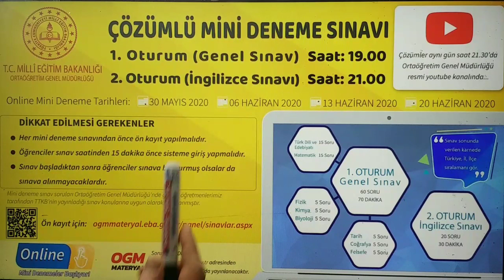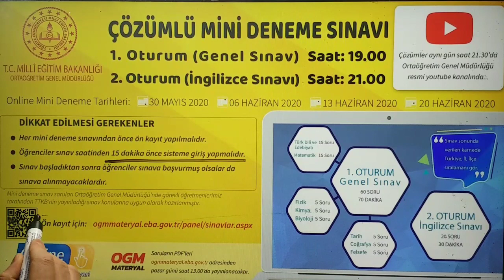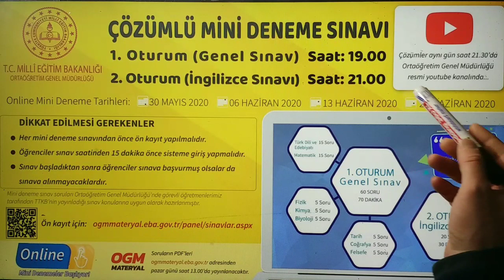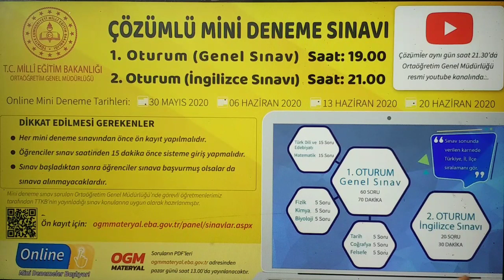Meb - 30 Mayıs 2020 Mini Deneme Sınavı Açıklaması ; / Erta Akademi !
Çözülmesini İstediğiniz Sorularınızı 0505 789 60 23 atabilirsiniz.